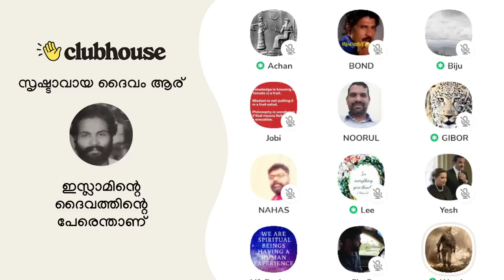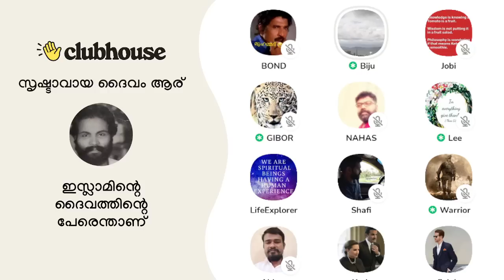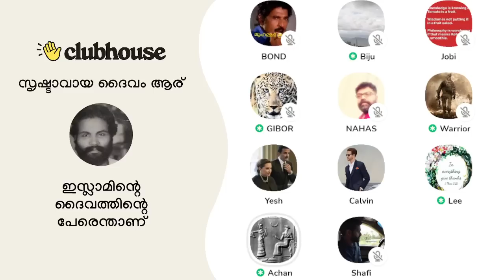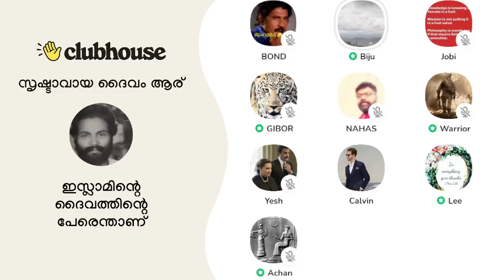നീ പോടാ, നിന്നെ വിശ്വസിക്കേണ്ട ആവിശ്യം ഇല്ലല്ലോ ഞങ്ങൾക്ക്! Clubhouse Malayalam Discussion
നീ പോടാ, നിന്നെ വിശ്വസിക്കേണ്ട ആവിശ്യം ഇല്ലല്ലോ ഞങ്ങൾക്ക്! Warrior | Jobi | Achan | Biju | Gibor | Clubhouse Malayalam Discussion